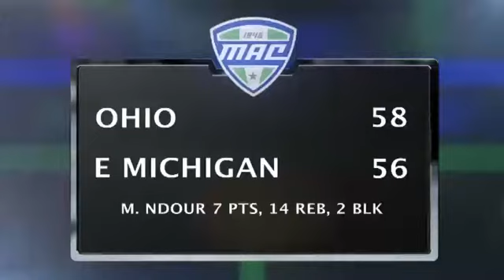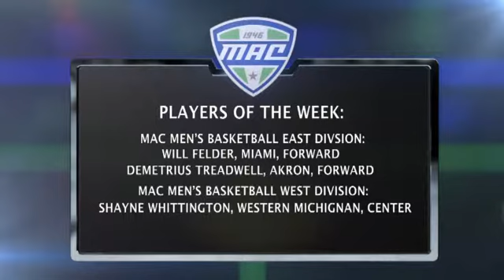MAC Weekly - January 28, 2014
Megan Clementi recaps the past week in MAC hoops.